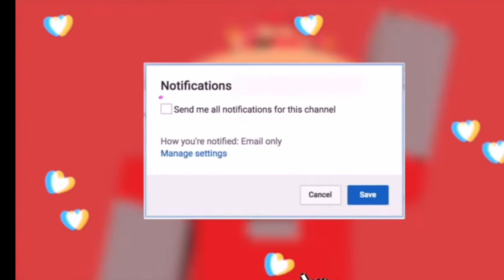Banana eats) roblox banana is crazy